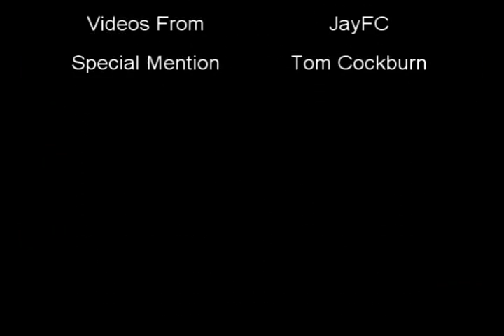Sydney FC Compilation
An incomplete Sydney FC compilation for a competition.